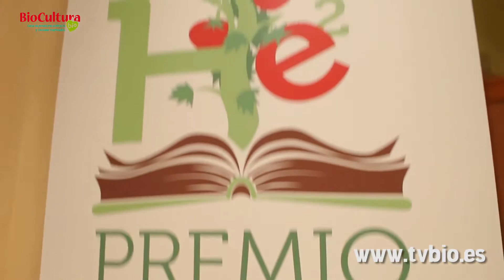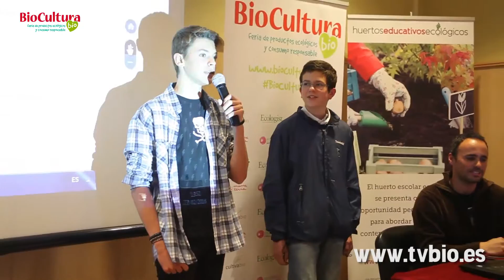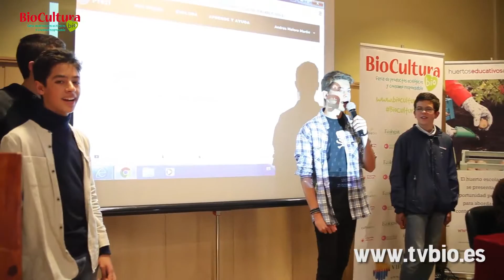III Edición Premios Huertos Escolares Ecológicos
En BioCultura Sevilla se ha presentado la tercera edición de los Premios Huertos Escolares Ecológicos, un proyecto de la Asociación Vida Sana y la Fundación Triodos.